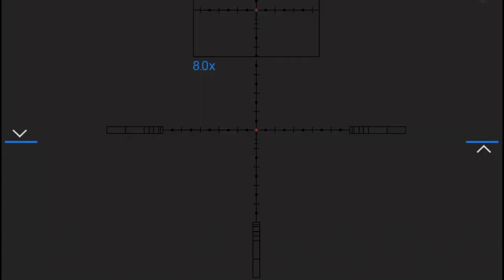Predator Hunting Virginia Coyotes - Stevens Family Outdoors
JW is predator hunting for coyotes in Va. He shoots at one at 225 yds. Let JW know if you think he hit it.